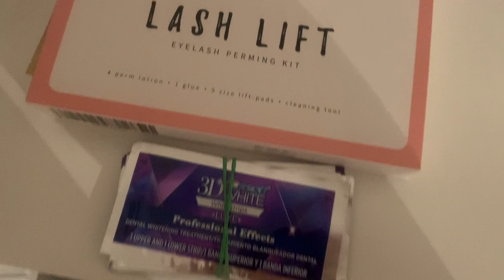A RANDOM LOCKDOWN VLOG | sophie cooke